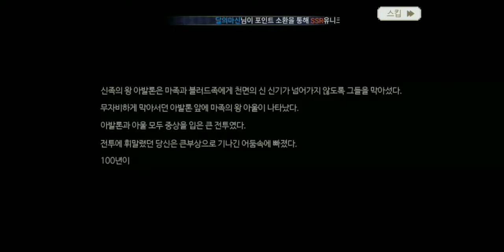長工競技場 - 線上放置遊戲試玩 (Android)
長工競技場是Sewon E&C為PC端和移動端推出的策略RPG。
在這個遊戲中，玩家可以享受有趣的回合製戰鬥和強化你的角色，享受幻想RPG！

開發者：Sewon E&C
遊戲類型：線上放置遊戲
支援語系：韓文(日配)
廣告密度：無
APK 大小：637.76 MB
數據包：N/A
系統要求：Android 7.0+
需要VPN：否
支持Root設備：是